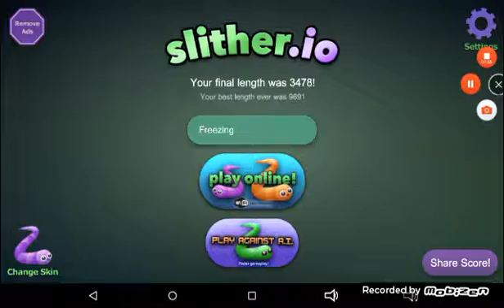[Slither.io] A way to get mass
I died from curling